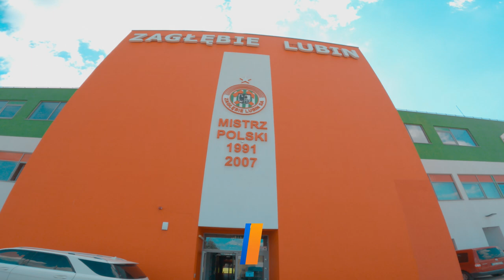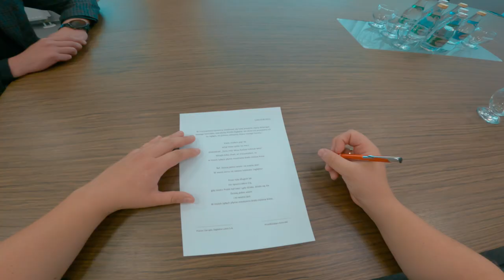Kacper Bieszczad zostaje na dłużej!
Zagłębie Lubin S.A. informuje, iż bramkarz Miedziowych Kacper Bieszczad przedłużył kontrakt z naszym Klubem! Nowa umowa 19-letniego golkipera będzie obowiązywać do 30 czerwca 2024 roku z opcją przedłużenia o kolejny rok.